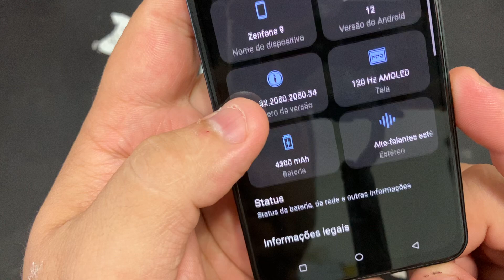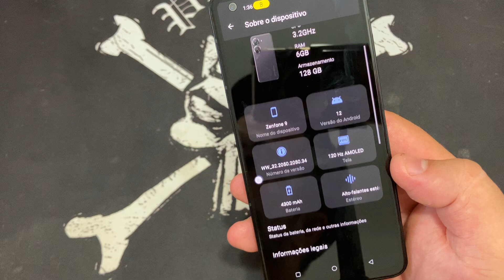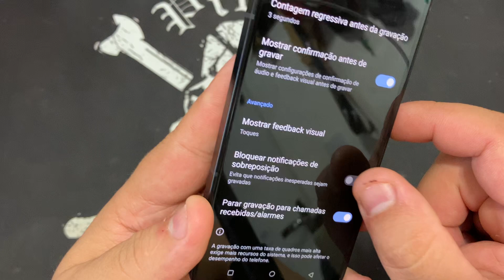Como Iniciar uma Gravação de Tela no Asus Zenfone 9 | Android 12 | Como Fazer um ScreenRecord Sem PC